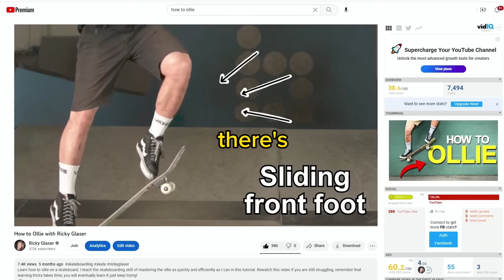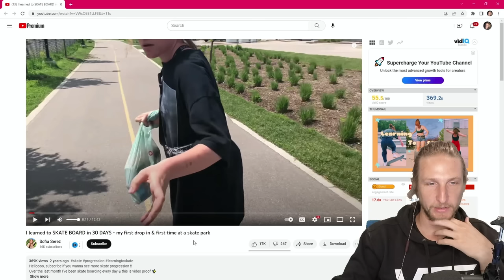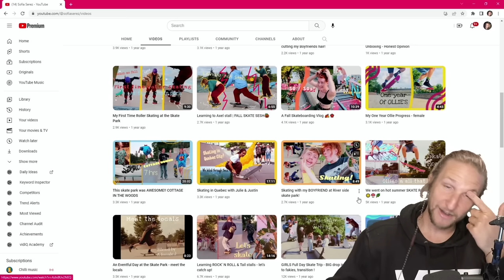30 Days of REALISTIC Skateboarding Progression!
I've been having lots of fun livestreaming IRL skateboarding on Twitch follow along to catch me live :)

Learning to skateboard can be really scary. There’s a lot of information out there on how to learn tricks. But what is the learning process actually like? In this video we follow the journey of these 2 brand new skaters as they see how much they can progress in 30 days.